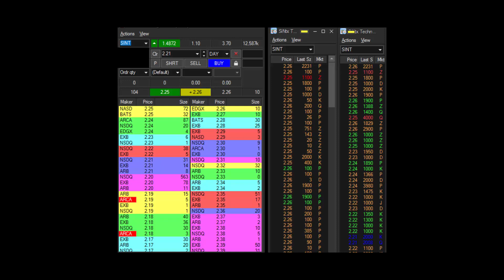Lekcja #15: Tape reading - wykorzystanie ukrytych zleceń